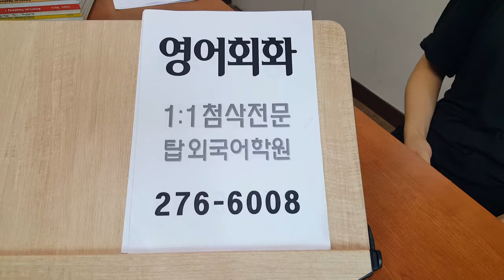전북대 탑외국어학원 성인영어회화 1:1첨삭전문 190903